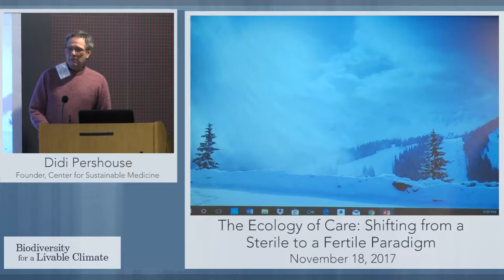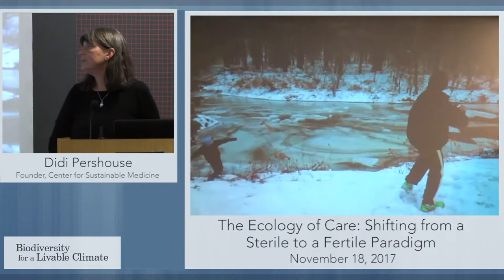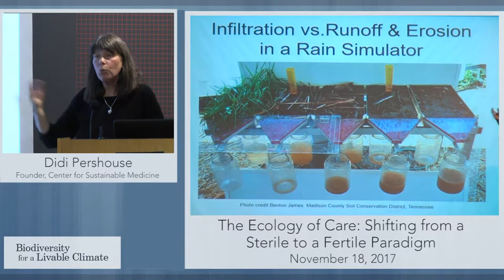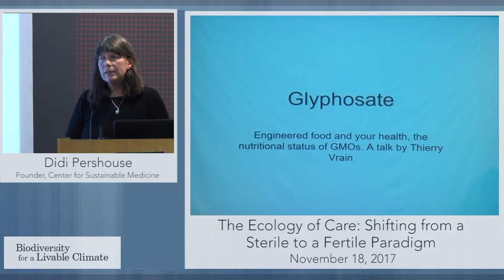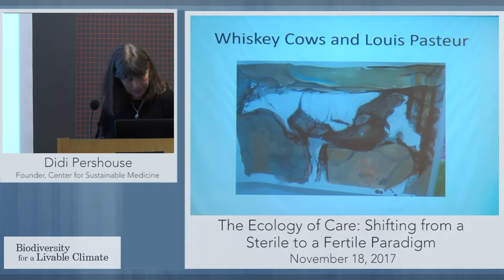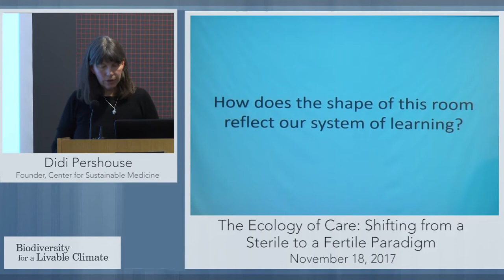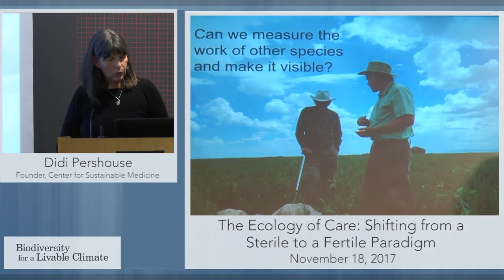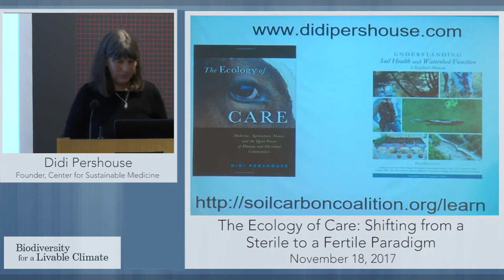The Ecology of Care- Shifting from a Sterile to a Fertile Paradigm with Didi Pershouse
Didi Pershouse: Founder of the Center for Sustainable Medicine, an educator on soil health, public health, and climate resiliency, and the author of The Ecology of Care

Presented at the Climate Reckoning conference November 17-19, 2017 at Harvard University